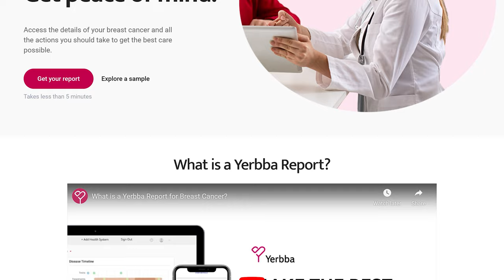How to Best Support a Loved One With Breast Cancer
How can you best support a loved one with breast cancer? What are some strategies? What shouldn't you say? In this video, Dr. Jennifer Griggs explains everything you need to know about how to be a source of comfort, understanding, and support during this challenging time.